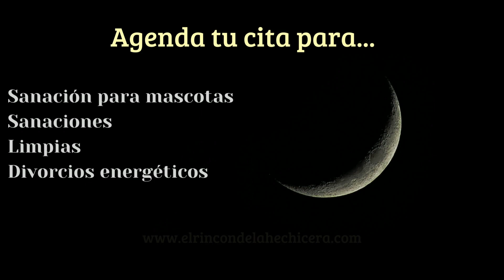Como Interpretar los sueños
Hola!!
Hoy hablaremos un poco de los sueños, de las interpretaciones y de cosas que puedes hacer para no olvidarlos al despertar, no olviden que son muy importantes ya que siempre nos quieren decir algo.